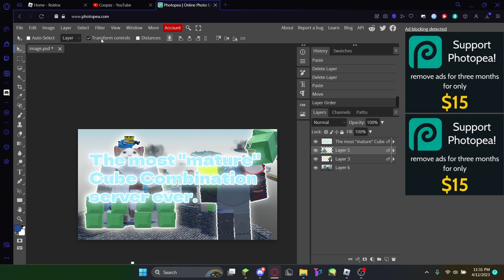The most "mature" server | Cube Combination